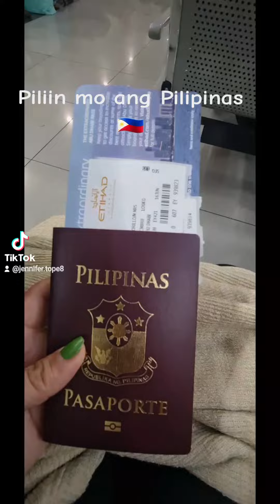My Entry 😃 Piliin mo ang Pilipinas 🇵🇭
sa ayaw at gusto mo
Piliin mo ang Pilipinas 😅